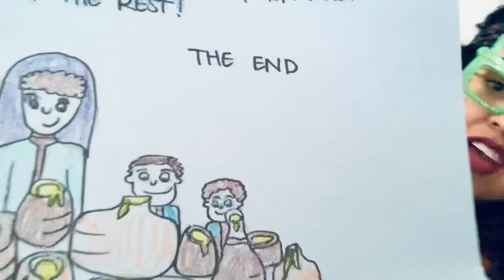Story time with Ms. Arianne - (The Widow Pays Her Debt With Oil)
The Widow Pays Her Debt:
2 Kings 4:1-7

Memory Verse: Matthew 6:-31-32
Don’t worry about food, drink or clothes because your Heavenly Father knows your needs.